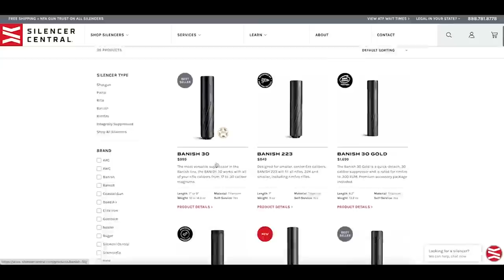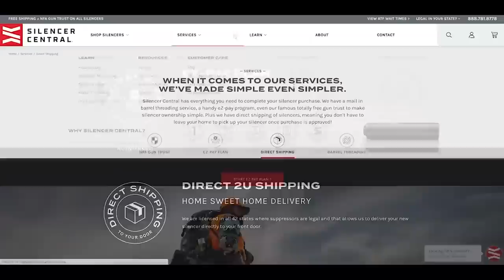Former CIA and Creator of Ares Watches Matt Graham | BRCC #259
Matt Graham is a former police officer and U.S. Air Marshal. He then spent 12 years working with the CIA. When Graham finished his service, he ventured on to design a wristwatch that would be able to weather the types of activities he spent his career taking part in — and thus Ares Watches was born. Matt is now the Owner and founder of Ares Watch Company, an American watch company that’s dedicated to manufacturing some of the best Mission Timers on the market.